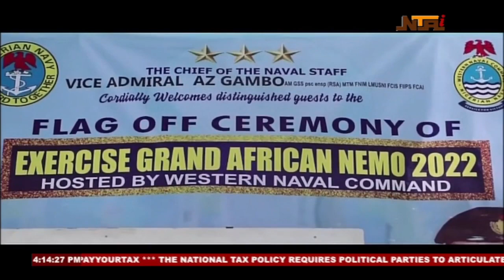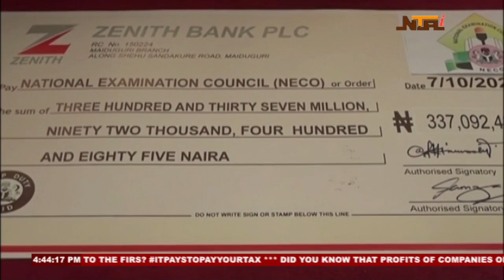Nationwide News | 12th October 2022 | NTA